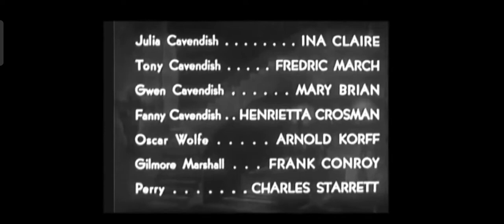The Royal Family Of Broadway (1930) Ina Claire Fredric March Mary Brian (Complete Pre Code Movies)